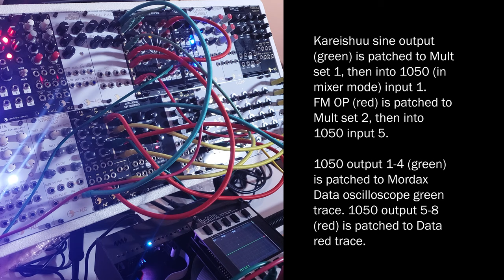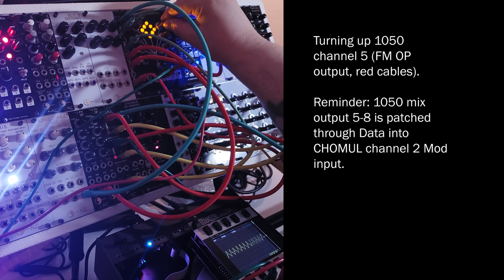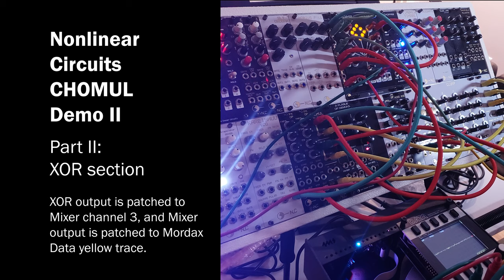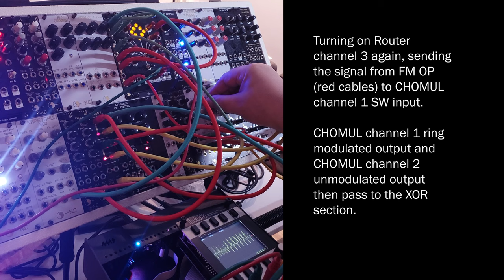Demo II of Nonlinear Circuits CHOMUL in two parts [Eurorack modular, 10/14/24] {iRig Duo}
CHOMUL is a dual diode ring modulator and multiplier, with a third section that features XOR logic operating on the two ring modulation and multiplication sections above. This video demos both ring modulation and multiplication channels, and the XOR section.

Part I: Channels 1 & 2, Ring Modulation & Multiplication

Kareishuu sine output (green) is patched to Mult set 1, then into 1050 (in mixer mode) input 1. FM OP (red) is patched to Mult set 2, then into 1050 input 5.

1050 output 1-4 (green) is patched to Mordax Data oscilloscope green trace. 1050 output 5-8 (red) is patched to Data red trace.

Mordax Data green trace output is patched into CHOMUL channel 1 Mod input. Data red trace output is patched into CHOMUL channel 2 Mod input.

Kareishuu sine output (green) is patched to Mult set 1, then into Router input 1. FM OP output (red) is patched to Mult set 2, then into Router input 3.

Router output 1 (green) is patched into CHOMUL channel 2 SW input. Router output 3 (red) is patched into CHOMUL channel 1 SW input.

0:31 — Turning up 1050 channel 1 (Kareishuu sine output, green trace)

0:53 — Turning up 1050 channel 5 (FM OP output, red trace)

1:11 — Turning on yellow trace. CHOMUL channel 1 and channel 2 outputs are patched to Mixer module channels 1 and 2. Mixer output is patched to the Mordax Data yellow trace. (CHOMUL XOR section is patched to Mixer channel 3, but is off in this part of the demo.)

1:16 — Turning up 1050 channel 1 (Kareishuu sine output, green cables). Reminder: 1050 mix output 1-4 is patched through Data into CHOMUL channel 1 Mod input.

1:26 — Turning on Router channel 3, sending the signal from FM OP (red cables) to CHOMUL channel 1 SW input. CHOMUL channel 1 ring modulates & multiplies Mod signal from Kareishuu sine ouput and SW signal from FM OP output.

1:41 — Turning up 1050 channel 5 (FM OP output, red cables). Reminder: 1050 mix output 5-8 is patched through Data into CHOMUL channel 2 Mod input.

1:47 — Turning on Router channel 1, sending the signal from Kareishuu sine output (green cables) to CHOMUL channel 2 SW input. CHOMUL channel 2 ring modulates & multiplies Mod signal from FM OP output and SW signal from Kareishuu sine ouput.

1:55 — Turning up 1050 channel 1 (Kareishuu sine output, green cables) again. Mixer combines CHOMUL channel 1 unmodulated output with CHOMUL channel 2 ring modulated output.

2:01 — Turning on Router channel 3 again, sending the signal from FM OP (red cables) to CHOMUL channel 1 SW input. Mixer combines CHOMUL channel 1 ring modulated output with CHOMUL channel 2 ring modulated output.

Part II: XOR section.

2:20 — XOR output is patched to Mixer channel 3, and Mixer output is patched to Mordax Data yellow trace. Only Mixer channel 3 is turned up. Mixer channels 1 & 2 are fully closed, and Data green and red traces are off.

2:27 — Turning up 1050 channel 1 (Kareishuu sine output, green cables). Reminder: 1050 mix output 1-4 is patched into CHOMUL channel 1 Mod input. CHOMUL channel 1 then passes the signal to the XOR section.

2:29 — Turning on Router channel 3, sending the signal from FM OP (red cables) to CHOMUL channel 1 SW input. CHOMUL channel 1 ring modulates & multiplies Mod signal from Kareishuu sine ouput and SW signal from FM OP output, then passes the signal to the XOR section.

2:54 — Turning up 1050 channel 5 (FM OP output, red cables). Reminder: 1050 mix output 5-8 is patched into CHOMUL channel 2 Mod input. CHOMUL channel 2 then passes the signal to the XOR section.

3:01 — Turning on Router channel 1, sending the signal from Kareishuu sine output (green cables) to CHOMUL channel 2 SW input. CHOMUL channel 2 ring modulates & multiplies Mod signal from FM OP output and SW signal from Kareishuu sine ouput, then passes the signal to the XOR section.

3:09 — Turning off Router channel 1, removing the ring modulation from CHOMUL channel 2.

3:13 — Turning up 1050 channel 1 (Kareishuu sine output, green cables) again. CHOMUL channel 1 unmodulated output and CHOMUL channel 2 unmodulated output pass to the XOR section.

3:21 — Turning on Router channel 3 again, sending the signal from FM OP (red cables) to CHOMUL channel 1 SW input. CHOMUL channel 1 ring modulated output and CHOMUL channel 2 unmodulated output then pass to the XOR section.

3:26 — Turning on Router channel 1 again, sending the signal from Kareishuu sine output (green cables) to CHOMUL channel 2 SW input. CHOMUL channel 1 ring modulated output and CHOMUL channel 2 ring modulated output then pass to the XOR section.

3:34 — Turning off Router channel 3, removing the ring modulation from CHOMUL channel 1.

3:40 — Turning off Router channel 1, removing the ring modulation from CHOMUL channel 2.

Dual mono audio; no effects or post-processing. Audio and video recorded on Samsung Galaxy S9 with iRig Duo at 16 bit / 48kHz.